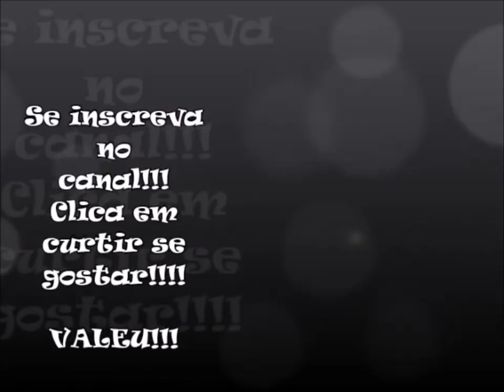Jogador erra lance-livre, pega o próprio rebote e faz cesta de 3 da zona morta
Paulinho Boracini jogador do Basquete Cearense  errou de proposito um lance livre para fazer uma cesta de 3 "milagrosa"contra o Bauru . O jogo terminou 81 a 80 para o Basquete Cearense
O armador de 33 anos jogou a bola na lateral do aro e correu para buscá-la na zona morta. Para deixar a jogada ainda mais insana, Paulinho arremessa sem ângulo e “na cara” de ninguém menos do que Alex Garcia, um dos melhores defensores do basquete brasileiro. Será que temos a melhor jogada da história do NBB?  Grandes chances.um arremesso totalmente desequilibrado da zona morta
O perfil oficial do programa "Tim and Sid", do canal "Sportsnet", inclusive, chegou a classificar a jogada como o "a bola da vitória do século".